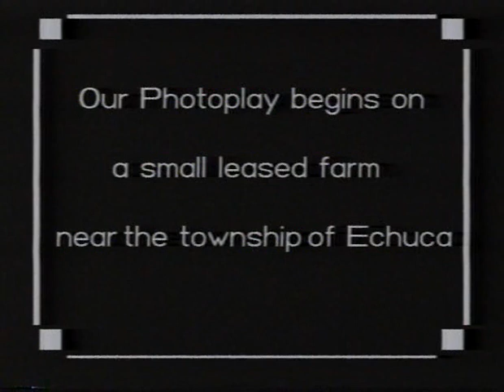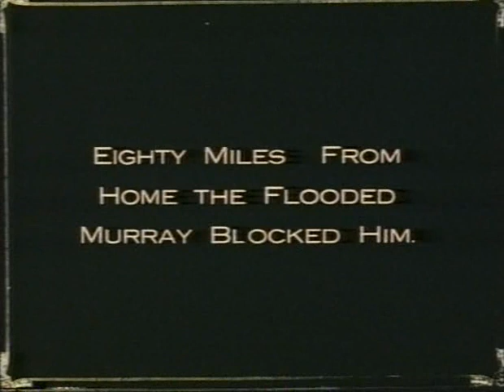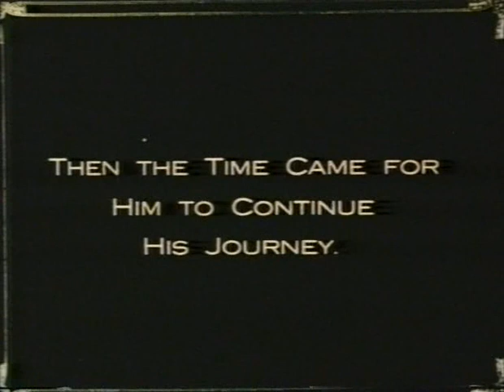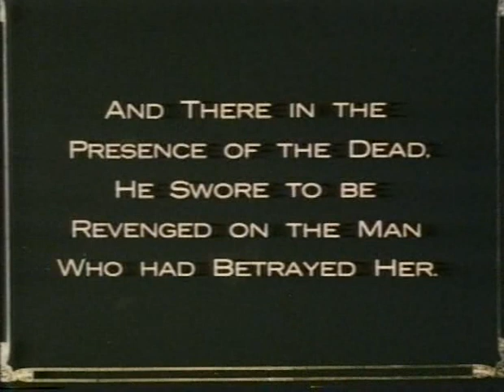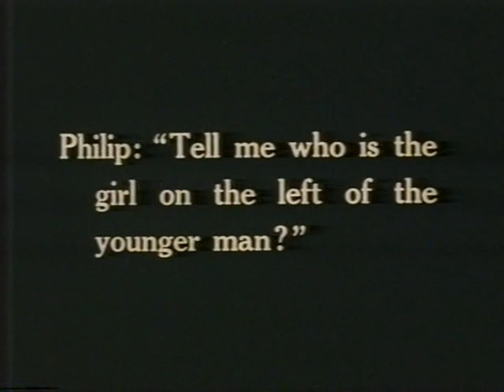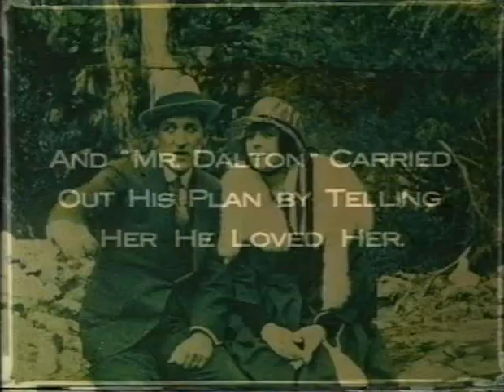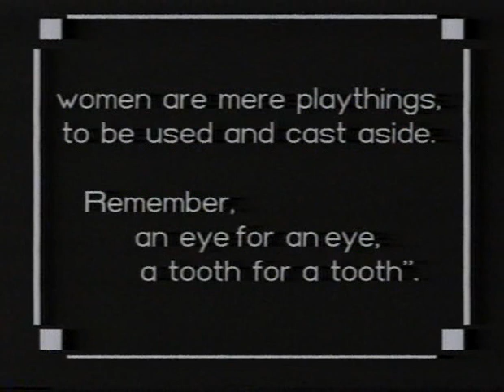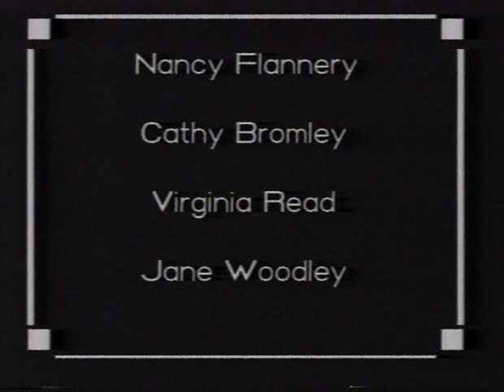The Woman Suffers (1918)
The following upload is for preservation purposes only.